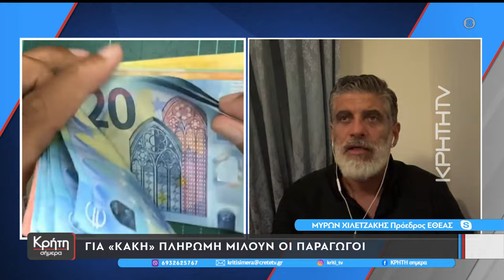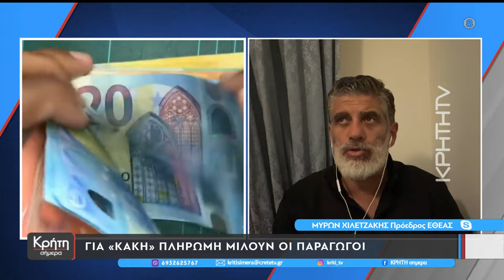Μπήκαν τα χρήματα του 70% της βασικής ενίσχυσης